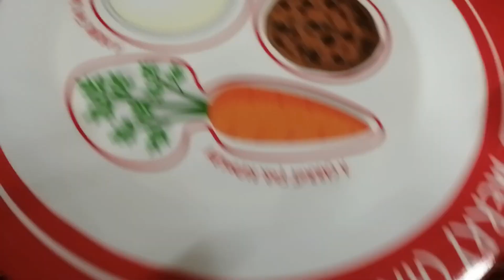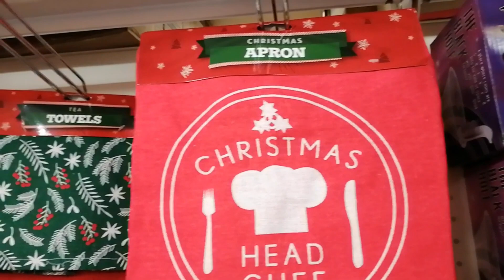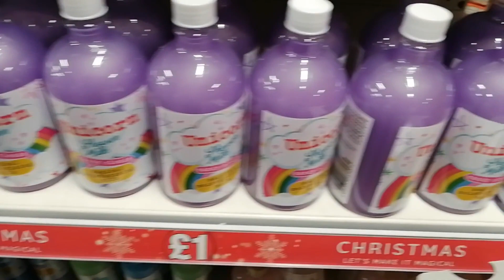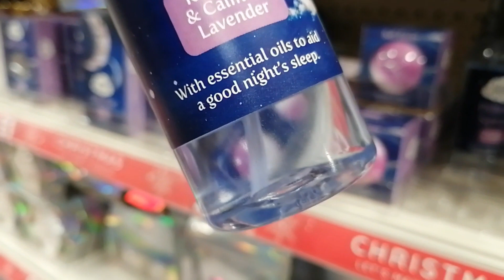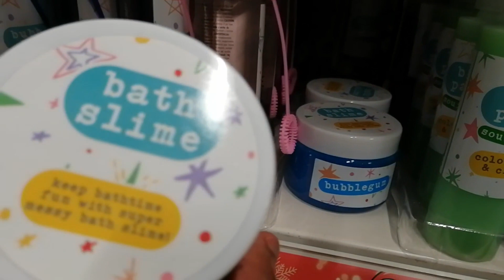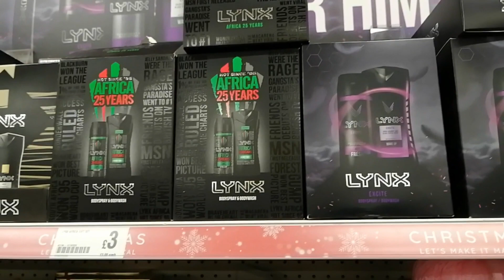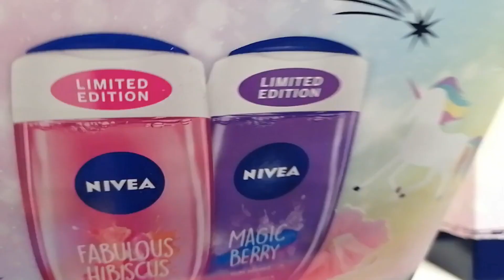SHOP WITH ME @ POUNDLAND ~ POUNDLAND GIFT IDEAS & TABLEWARE ~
OUR INSTA ~ @shoppingpassionmuminspire
This week come shopping with us at Poundland